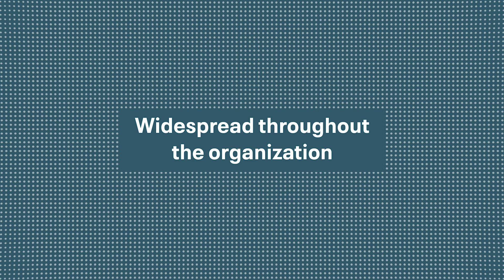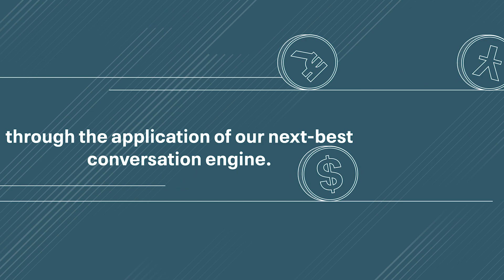Oversea-Chinese Banking Corporation | Providing a better banking experience with AI and ML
Oversea-Chinese Banking Corporation, or OCBC, is the second largest bank in Southeast Asia. Its network covers 90% of ASEAN trade and capital flows. With all those assets, branches and customers, OCBC has a lot of financial data to manage and keep safe.

OCBC wanted a way to use machine learning and AI to improve and speed up their data driven processes, and they turned to Cloudera to help.

Cloudera’s Data Lake provided the flexibility OCBC needed to embark on their AI journey. This allowed OCBC to transform their key processes to be more efficient which can generate more revenue, lower cost, or improve risk profiles.

Having a data science platform and a data lake from the same provider also allowed OCBC to support their use cases much more easily. This seamless integration removes friction from data and engineers, so both groups can function independently and focus on unique tasks that make the banking experience better.